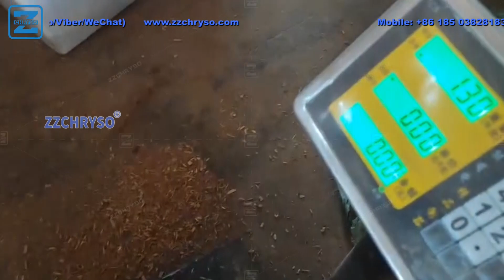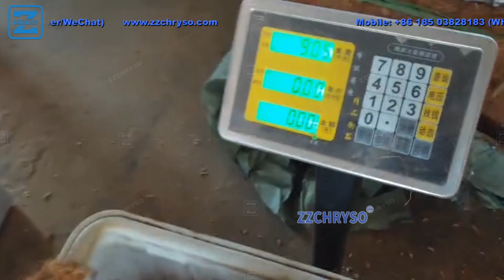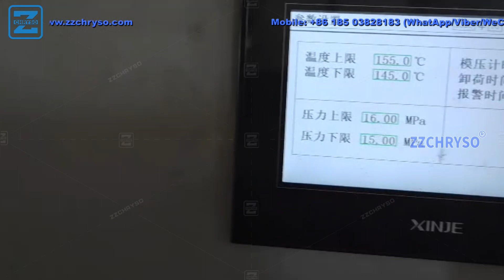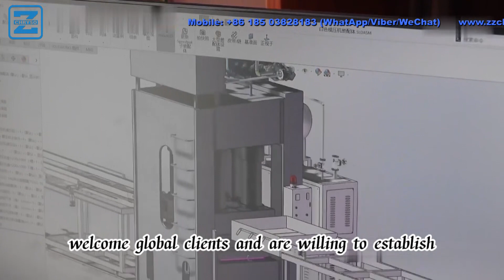Compressed Molded Pallet With Coconut Shell Testing Successfully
（1）. Description & Advantages：
Sustainability: The utilization of coconut shells in the production of ZZCHRYSO Compressed Molded Pallets contributes to sustainability efforts. By repurposing a waste material, these pallets help reduce the environmental impact of traditional pallet manufacturing processes.

Strength and Durability: The innovative manufacturing technique employed in ZZCHRYSO pallets ensures exceptional strength and durability. They can withstand heavy loads, providing reliable support for various industries, including logistics, warehousing, and transportation.

Lightweight: Despite their robust nature, ZZCHRYSO pallets are remarkably lightweight. This characteristic offers significant advantages, such as reduced shipping costs, improved handling efficiency, and increased maneuverability in warehouses and distribution centers.

Moisture Resistance: Coconut shells possess natural resistance to moisture, and this quality is retained in ZZCHRYSO pallets. They are less susceptible to water damage, making them ideal for industries dealing with damp or humid environments, such as agriculture, food processing, and pharmaceuticals.

Chemical-Free: ZZCHRYSO pallets are manufactured without the use of harmful chemicals, ensuring a safe and non-toxic solution for the storage and transportation of goods. This attribute is particularly important for industries that handle sensitive or perishable products.

Cost-Effective: With their long lifespan, ZZCHRYSO pallets offer a cost-effective alternative to traditional pallets. Their durable construction and resistance to damage result in reduced maintenance and replacement expenses, leading to overall cost savings for businesses.

（3）. Handles:
Besides, Our other channels' handles are as below:

（4）.SNSs：
01
02
03
04
05
06
07
08
Blogger: